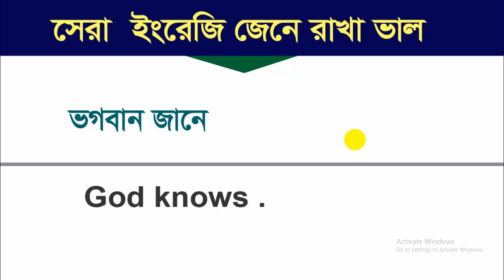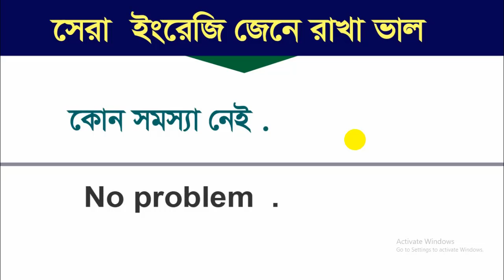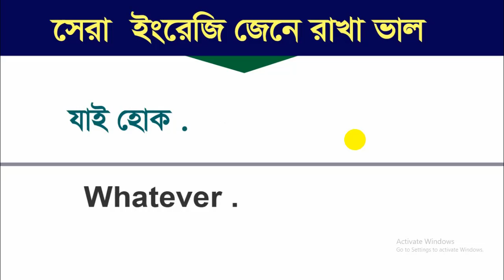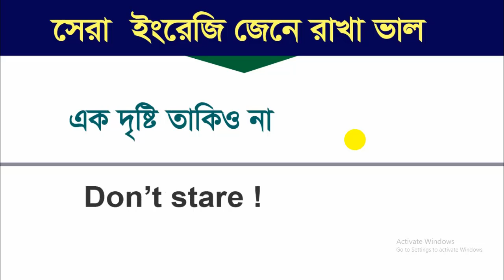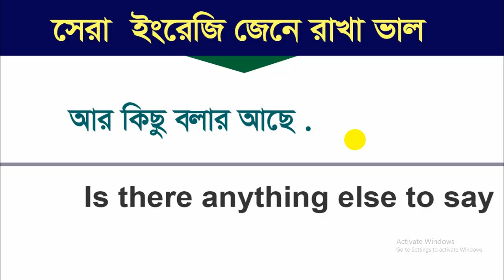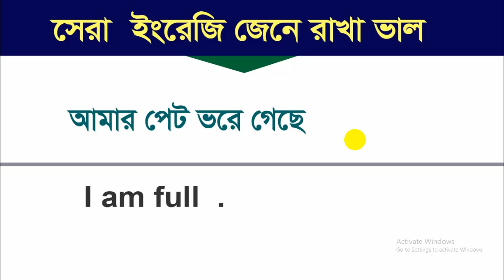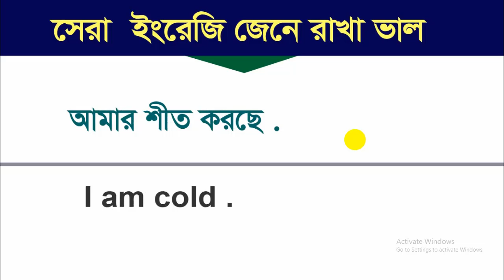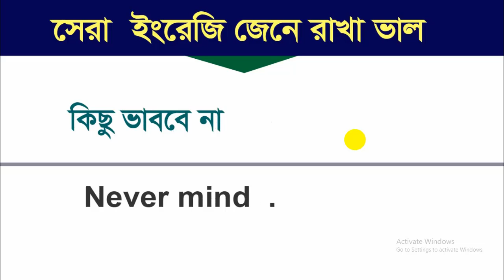ইংলিশে শিখে নাও - Easy English Practice - English Sentences for Daily Use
Here you know local languages , Very easy spoken language as bangle,
You know words. Thanks ,
ইংলিশে কথা বলতে এই sentences গুলো শিখে নাও - Easy English Practice - bangla to english